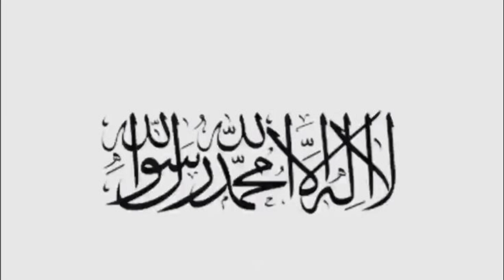Hazrat Umar (RA) ka Islam lana | HOW Hazrat Umar (RA) Accepted ISLAM